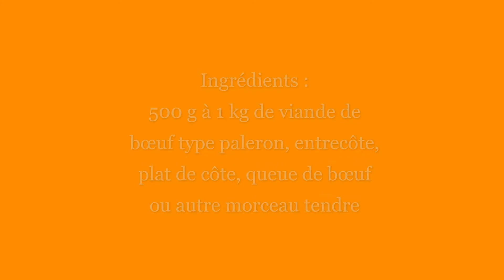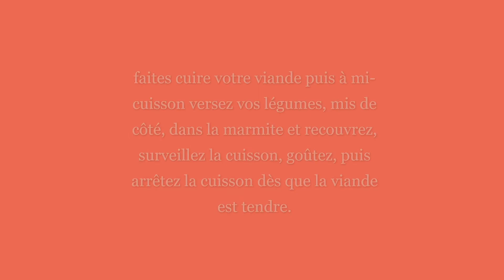Colombo avec viande de boeuf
Un bon colombo, bien succulent, ça vous dit ? Régalez-vous en visionnant la préparation de ce repas.